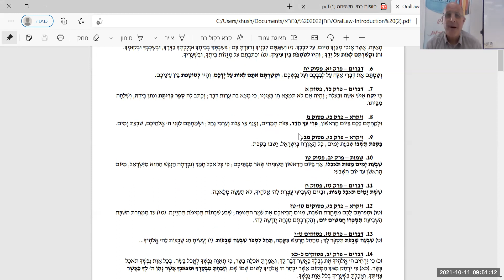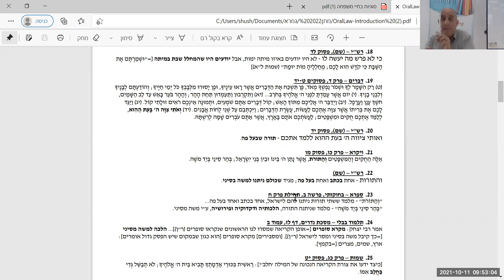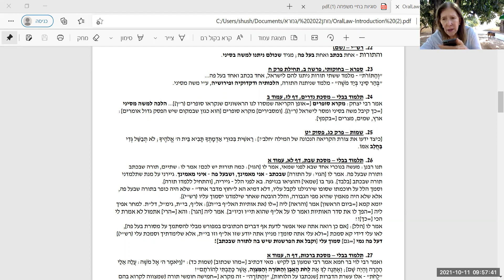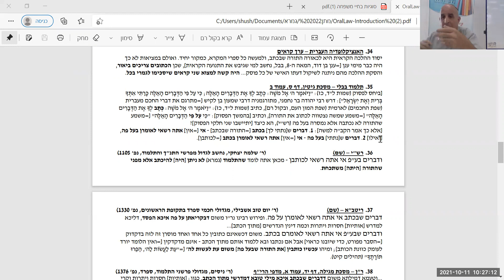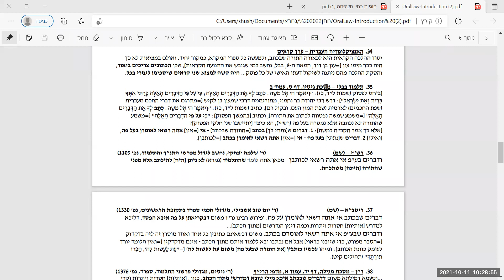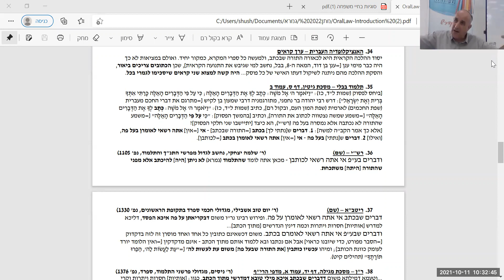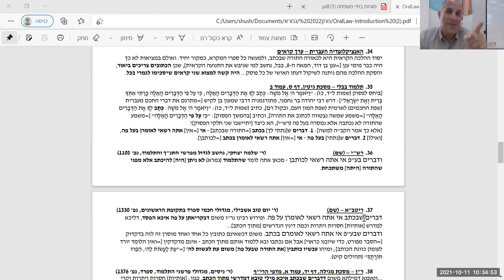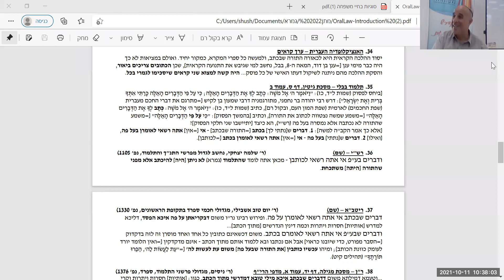11.10 | הרב ישעיהו לינדנבאום - רחובות | גמרא: סוגיות בחיי משפחה